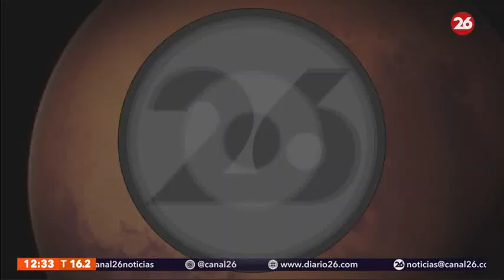La Tianwen-1 compartió Imágenes espectaculares de Marte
👉🏻 Una nave espacial china no tripulada obtuvo datos de imágenes que cubren todo Marte, incluido su polo sur, después de orbitar el planeta más de 1.300 veces desde principios del año pasado, informaron el miércoles medios estatales.

👉🏻 El Tianwen-1 de China llegó al Planeta Rojo en febrero de 2021 en la misión inaugural del país allí. Desde entonces, se ha desplegado un vehículo robótico en la superficie mientras un orbitador ha inspeccionado el planeta desde el espacio. Entre las imágenes tomadas desde el espacio se encuentran las primeras imágenes de China del polo sur de Marte, donde casi todos los recursos hídricos del planeta están cerrados.